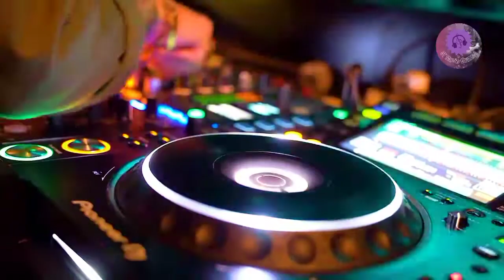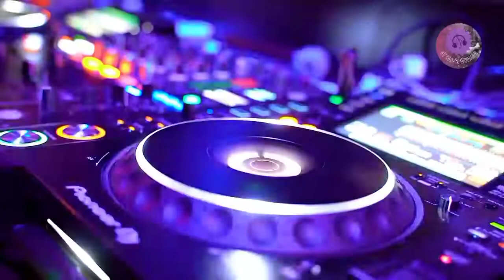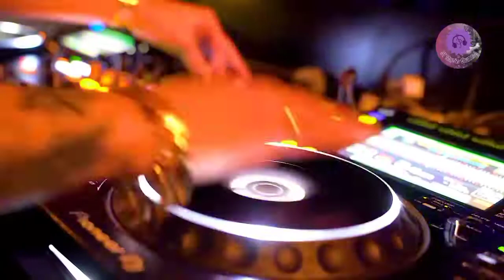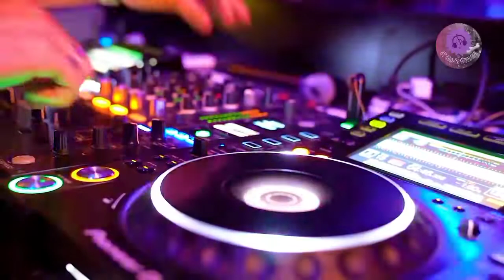REMIX TERBARU FULL ALBUM || THE BEST REMIX || DJ REMIX TERBAIK || REMIX MANDARIN FULL BASS 🎧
Video oleh Harabe Pexels.com